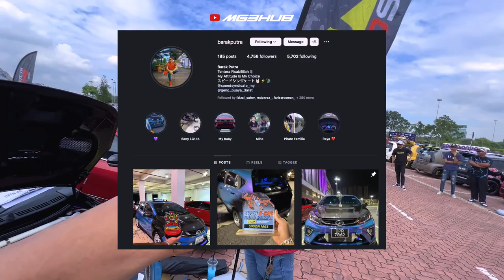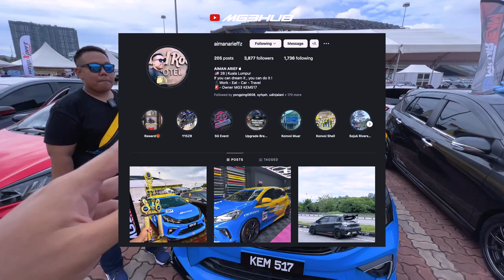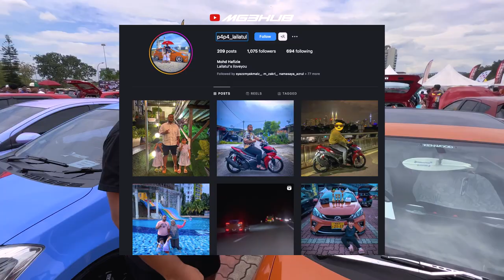MISI Mencari 5 MYVI G3 MODIFIED di Event MYVINATION 2023 | Short Review